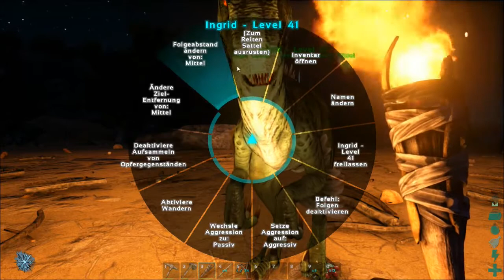ARK Umassoura Folge 8 - Ich bekomme Hilfe :)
Ich stelle euch in einem LP  Umassoura vor. Die rellatiev neue Workshop - Map von ARK Survival Evolved.

Dilos weg was nun?
Da hilft nur der Petfinder und ein ausgeklügelter Schlachtplan. Den Pteranodon haben wir jetzt, fehlen nur noch...
24 Level, Trilobiten, und Engrampoints zum Sieg. chakaaaa!!!

Mitspieler : Yasl123